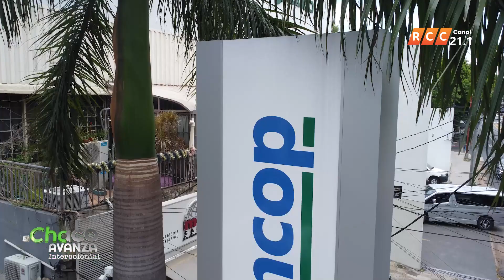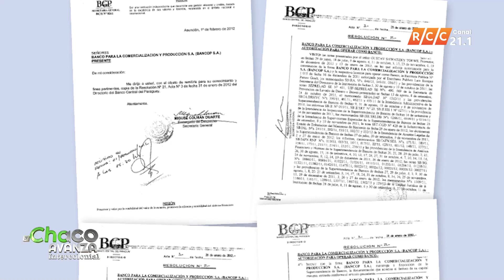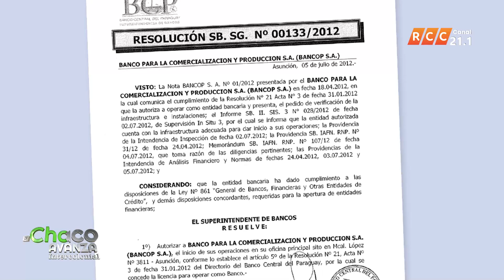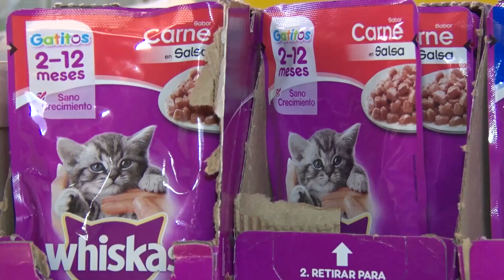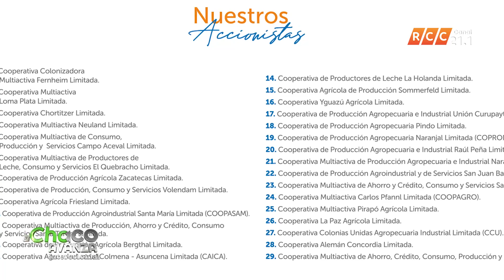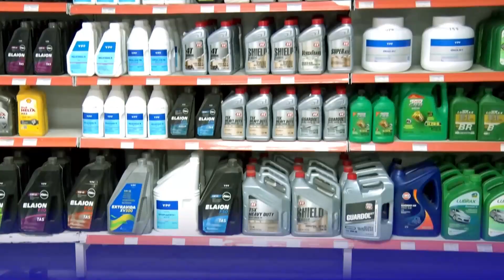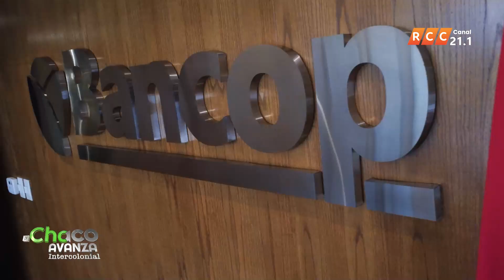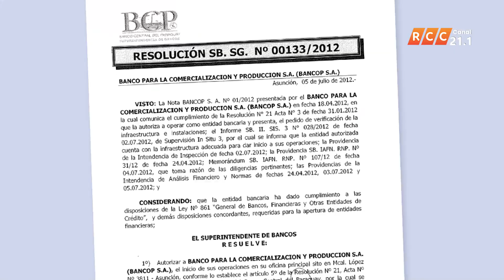El Chaco Avanza Intercolonial - Seguimos conociendo a Bancop